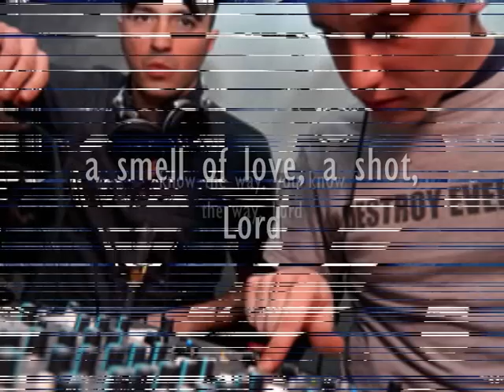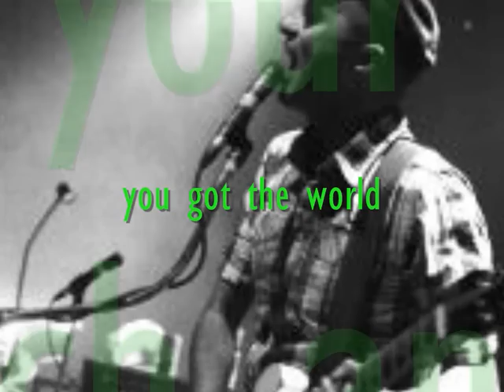Motel Connection - Moonflower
Album: Give Me A Good Reason To Wake Up
Dal film "Santa Maradona"
Motel Connection: Samuel (voce dei Subsonica), Pisti (dj house) e Pierfunk (ex-bassista dei Subsonica).

Eat one tear of your lover
then recall
that year
the games
the sun
the day
you got the world
all in your hands
to touch and play

It was so many tears ago
a day of Spring you wont forget
another tear can go by,
anyway is all so far, Lord.
Now see her, lover, lose her pride
and everything is running wild
a smell of love, a shot, Lord
know the way, you know the way, Lord